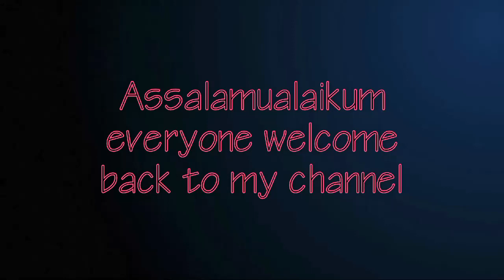Hyderabadi Lukhmi recipe | How to make hyderabadi Lukhmi |Iftar recipe | Ramzan special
Ingredients

For Dough
Maida (All purpose flour ) 2 cups
Clarified butter(ghee) 2 Tbsps
Salt to Taste
Soda 2 pinches

For filling
Mutton mince 250 grams
Onion Chopped ,1
Chopped Green chilli, chopped garlic and ginger